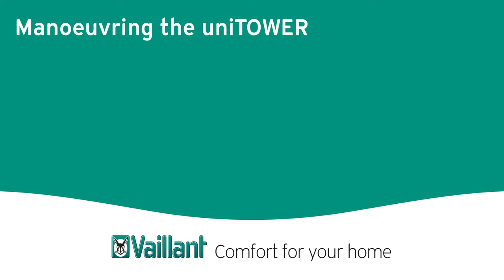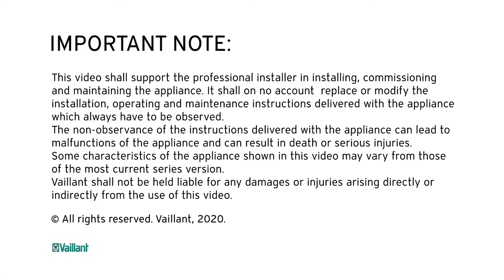Manoeuvring the uniTOWER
Shows the necessary steps for separating and then assembling the two parts of the uniTOWER.